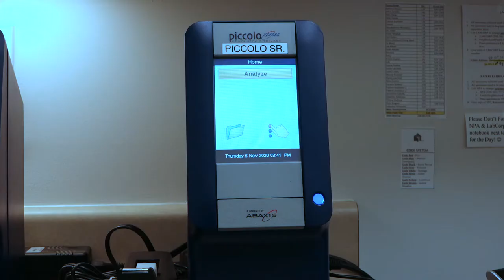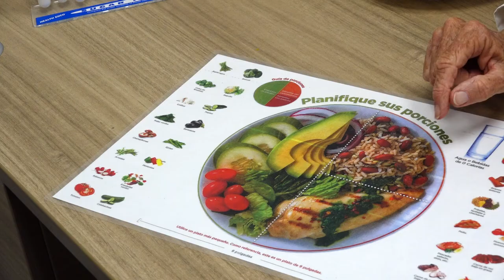Neighborhood Health Clinic Offering Healing During Covid Pandemic